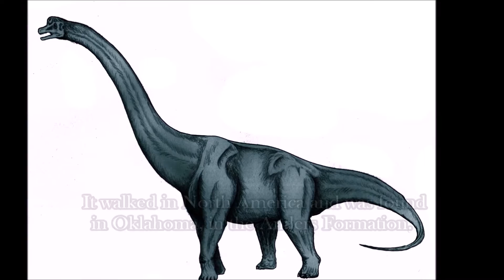Dinosaurs Unearthed - Sauroposeidon - Tallest Sauropod - Documentary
Sauroposeidon - Tallest Sauropod - Documentary

Sauroposeidon was one of the biggest sauropods to have ever existed. It walked in North America and was found in Oklahoma – Antlers Formation.

This herbivore has incomplete remains but paleontologists estimate it to be 28 to 34 meters long or 91.8 to 111.5 feet long. Its remains have been dated to the early Cretaceous.

 The first Sauroposeidon bones were discovered in 1994 by a team led by Dr. Richard Cifelli, but they misidentified them as petrified tree trunks. In 1999, he passed the remains onto Matt Wedel, who discovered they weren’t tree trunks at all, but gigantic sauropod vertebrae.

This made headlines that same year and the next year they were named Sauroposeidon. This sparked a media sensation as people believed it was the biggest dinosaur.

Paleontologists used Giraffatitan due to it having some of the most complete remains to estimate the complete size of Sauroposeidon.

 This allowed Sauroposeidon to be the tallest dinosaur if accurate, able to lift its head 17 meters or 55.7 feet. However, Sauroposeidon overall design was more lightweight. When mature, Sauroposeidon was basically “attack proof” from any other predators that lived with it in North America at the timesuch as Acrocanthosaurus. Its name is a reference to the Greek god Poseidon.